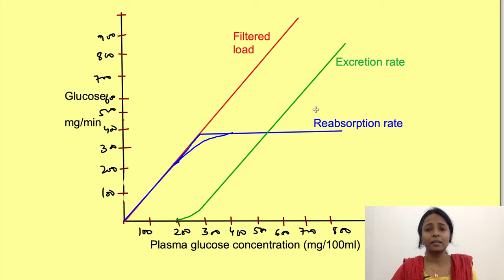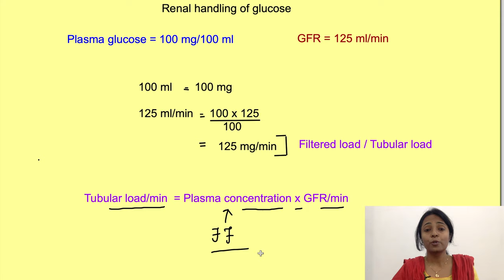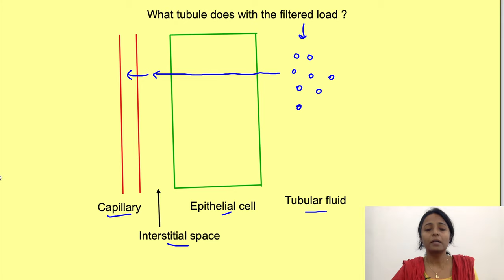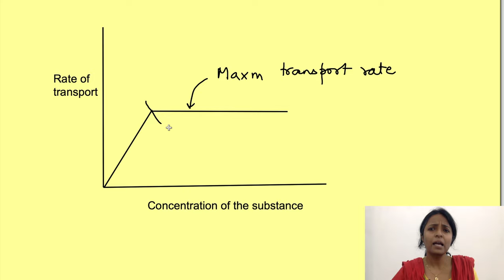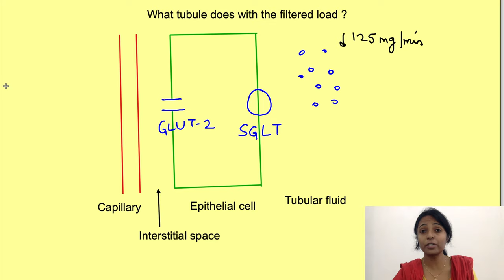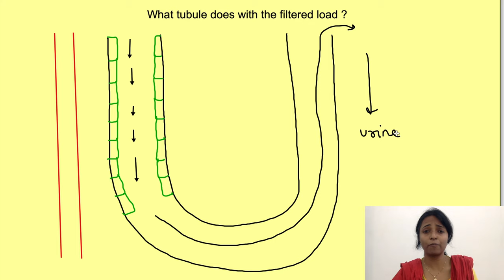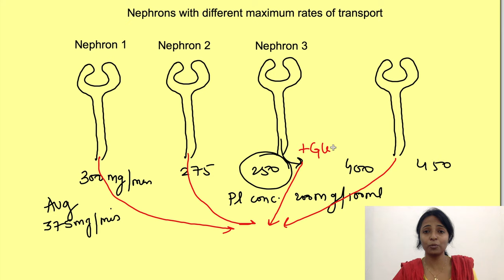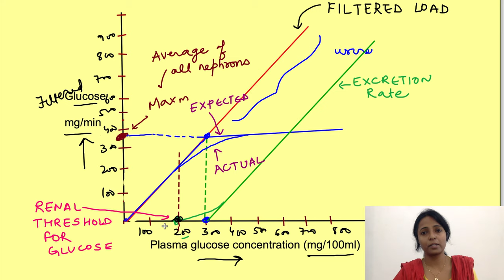Renal handling of glucose | Renal splay | Transport maximum | Renal system physiology mbbs lectures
Physiology lecture on renal physiology details how renal tubules handle glucose load along with TmG - transport maximum, renal threshold for glucose and renal splay

Want to excel in academics: Buy our book on tips for academic succeed

The Roadmap for Academic Success: Essential Student Strategies for Time Management, Focus, Beating Procrastination, Learning, and Memory